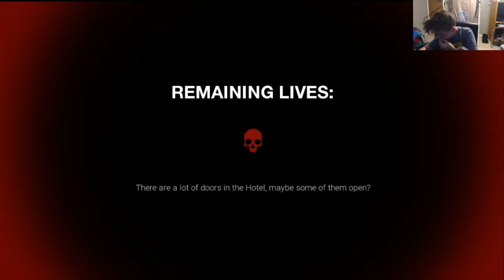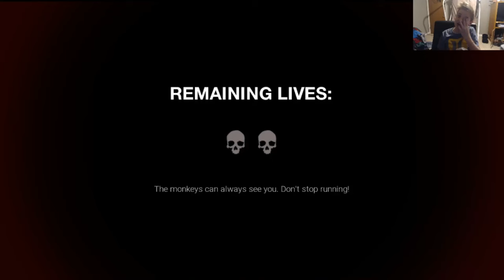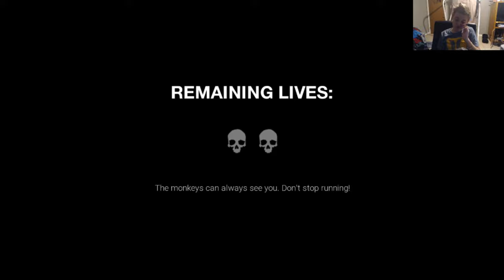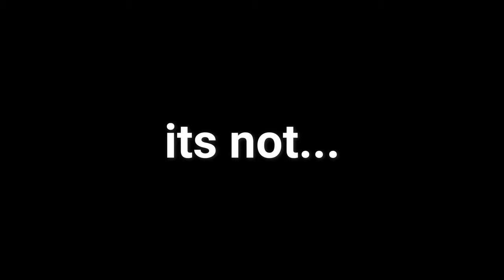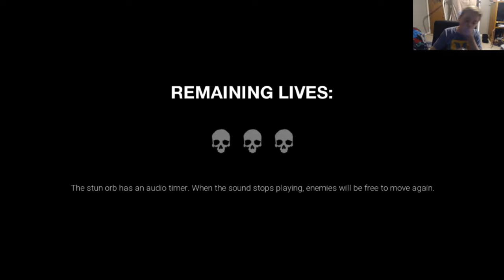13 year old plays unga bunga scary game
Dark Deception is a story driven first-person horror action maze game, created from a collaborative indie effort between DD’s original creator and the creator of TJOC: Story Mode. Dark Deception mixes the fast-paced style of classic arcade games with fun horror game design. Trapped in a dark world full of nightmarish mazes and ridiculous monsters, the only way out is to face the darkness and find a way to survive.This is the first chapter in the Dark Deception story.